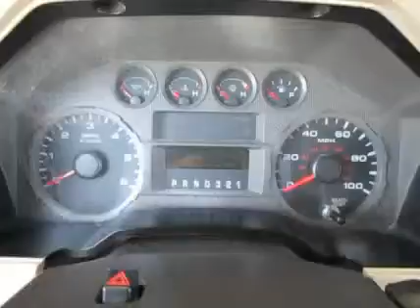2008 FORD F350 For Sale